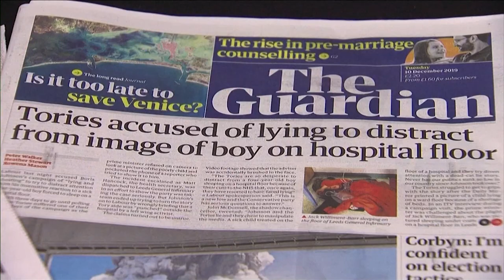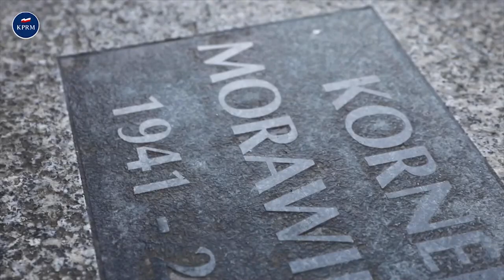News of December 11 2019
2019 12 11 POLAND DAILY DAY 337 NEWS S2 E 337